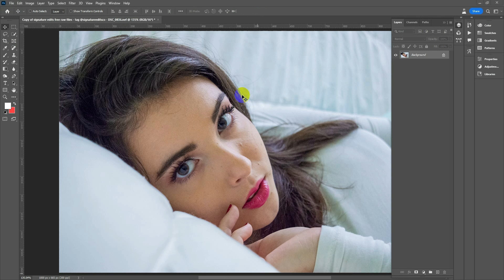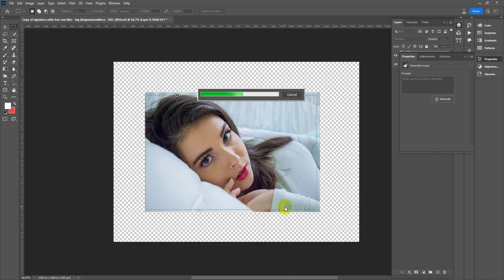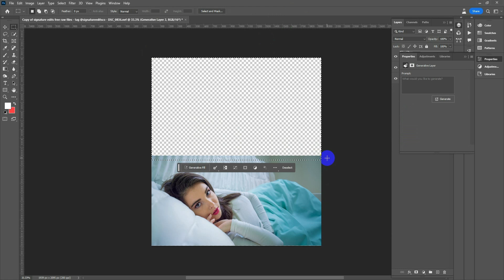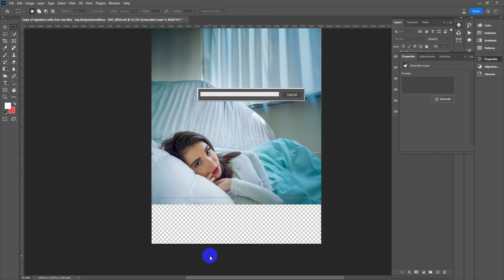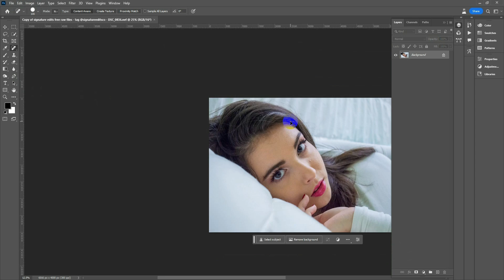HOW TO ADD GLOWING SKIN EEFECT in PHOTOSHOP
Hey Photoshop enthusiasts! ✨ Want to learn how to make your portraits stand out with radiant and glowing skin effects? In this step-by-step tutorial, I'll show you how to achieve that beautiful luminous look in Photoshop! 📸💫

In this tutorial, you'll learn:
🌟 How to create a duplicate layer and adjust the blending mode for the glow effect.
🌟 Techniques to enhance highlights and softness for that ethereal glow.
🌟 Adding a subtle color tint to bring warmth and life to the skin tones.
🌟 Tips and tricks for refining the effect and achieving a natural, yet stunning result.

Let's get started on transforming your portraits into glowing masterpieces! 🎨✨

Let your creativity shine and join me on this Photoshop journey to achieve glowing, radiant skin effects! 💖✨

🖌️✨ Happy Editing! ✨🖌️